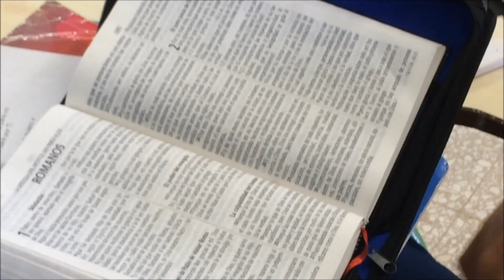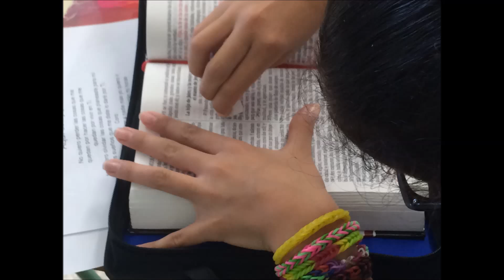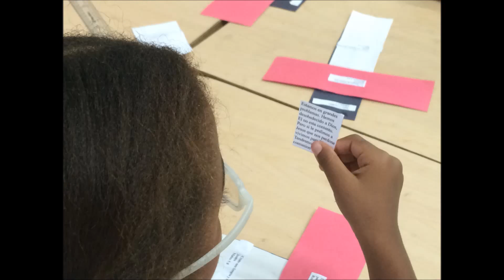2DO EN INTERMEDIA ROMANOS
Los jóvenes de 2do de Media evangelizan a los niños de intermedia del Colegio Cristiano Logos utilizando la carta a los Romanos. fue experiencia inolvidable..!!!